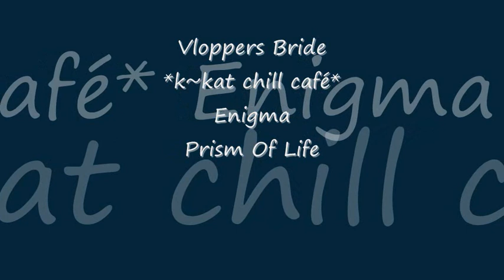Enigma - Prism Of Life *k~kat chill café* Vloppers Bride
Le Roi est mort, vive le Roi! 2004  ...
Enigma is a German new age musical project formed in 1990 by Michael Cretu, David Fairstein and Frank Peterson. The Romanian-born Cretu conceived the Enigma project while working in Germany, but based his recording studio A.R.T. Studios in Ibiza, Spain, from the early 1990s until May 2009, where he has recorded all of Enigma's studio releases to date. Cretu is both the composer and the producer of the project.